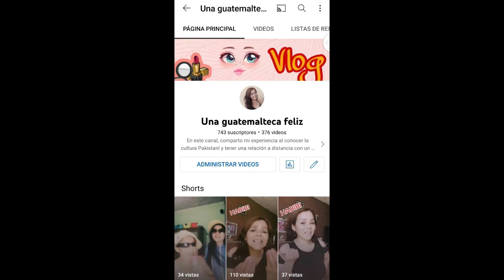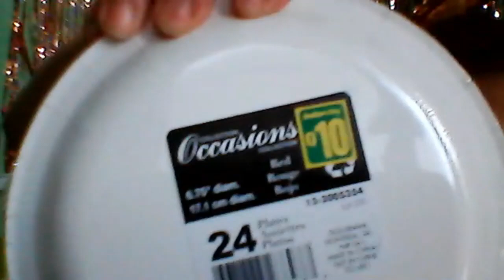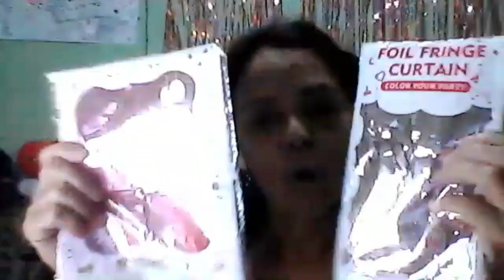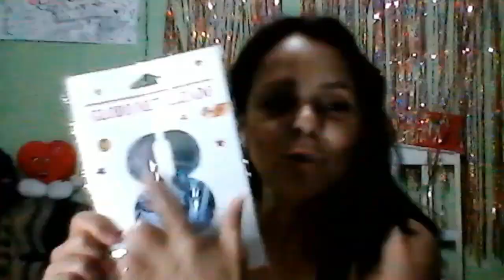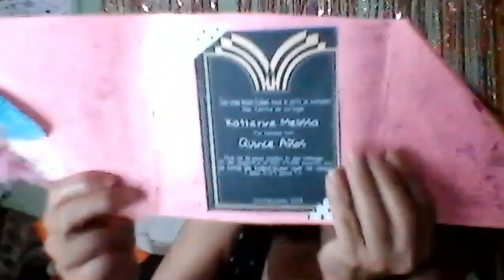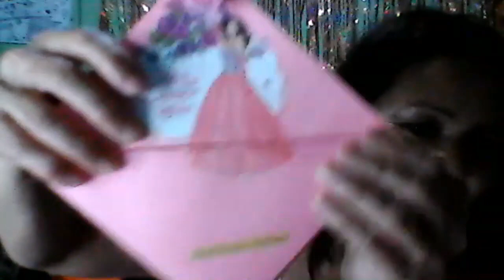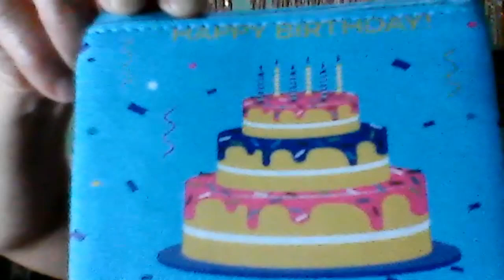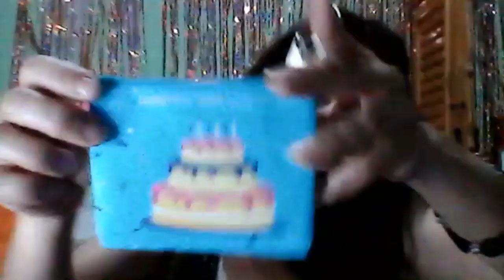PREPARANDO LOS 18 AÑOS DE MI HIJA / MAYORÍA DE EDAD / HAUL DE COMPRAS PARA CUMPLEAÑOS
MI INSTAGRAM: LETICIAHERRERAQUIÑONEZ
Hola mis amores, en este video les comparto como preparo con 8 meses de anticipación su cumpleaños número 18 a mi hija, vamos por su mayoría de edad si Dios quiere